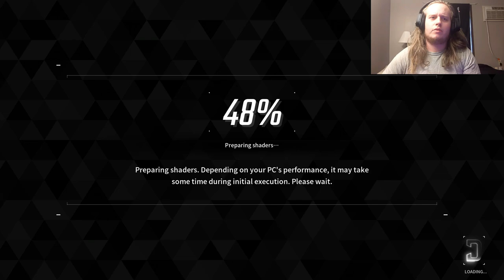Unveiling the First Descendant's Impact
Today we took a look into The First Descendant gameplay. Let me know if you want more of this on the channel. Love yall and God bless!

Twitter –@Rojo_reyy#thefirstdescendant